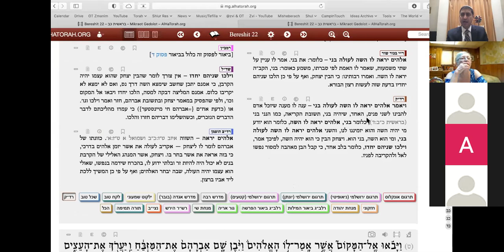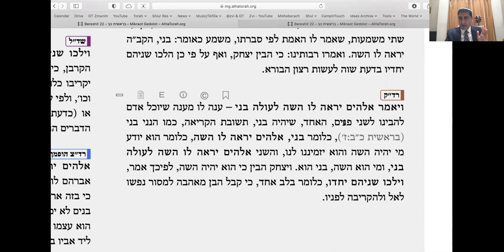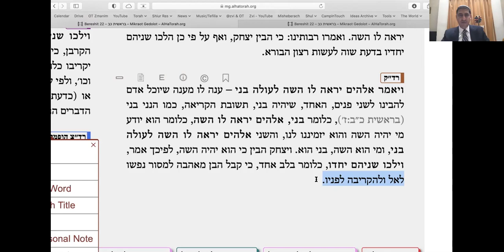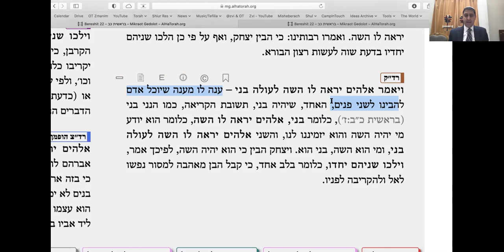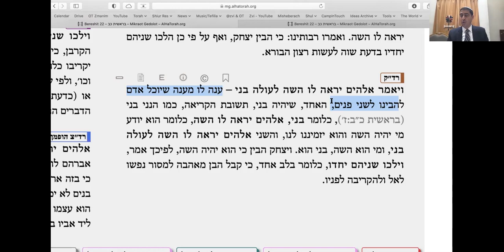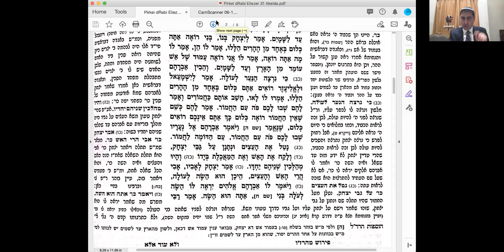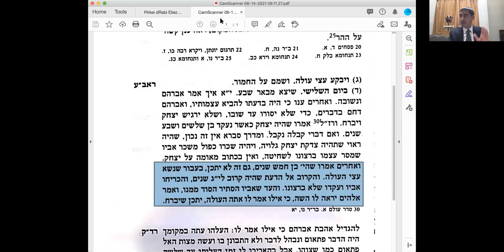Chumash Breisheet Ch 22 v 6 to 8 Two Levels of the Conversation